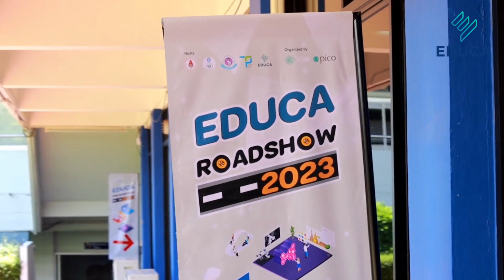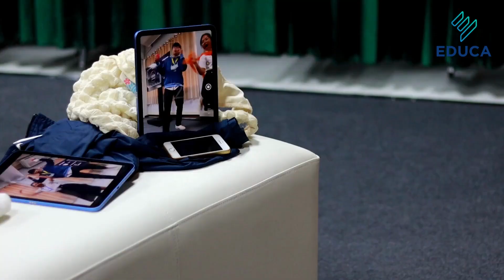EDUCA Roadshow ม.เชียงใหม่ 22 ก.ค.66:Learning and Teaching with iPad : จุดประกายการเรียนรู้ด้วย iPad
EDUCA Roadshow 2023 : Learning and Teaching with iPad : จุดประกายการเรียนรู้ด้วย iPad ที่ ม.เชียงใหม่
เปิดประสบการณ์เรียนรู้แบบจัดเต็ม ไอเดียการสอน 3 บทเรียนที่ออกแบบมาเพื่อช่วยให้คุณค้นพบวิธีใช้แอปที่มาพร้อมกับ iPad  ในงาน EDUCA Roadshow 2023 วันที่ 22 กรกฎาคม 2566 ที่คณะศึกษาศาสตร์ มหาวิทยาลัยเชียงใหม่